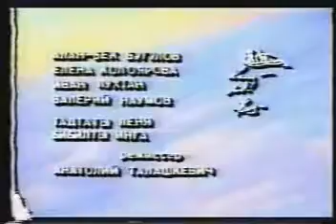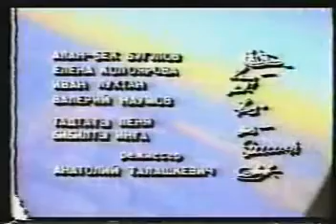Հայոց ցեղասպանություն Ադրբեջանում (Ռուսերեն) մաս 8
Armenia Yerevan Karabakh Artsakh Stepanakert Shushi Hayrenik Aragats Ararat Center Armen Ayvazyan Ayvazian Aivazian Ghazanchetsots Noravank Sevan Khor Virap Alaverdi Gandzasar Արագած սար Հայաստան Արցախ Ստեփանակերտ Շուշի Գորիս Հայրենիք Լեռնային Ղարաբաղ Արմեն Այվազյան Ղազանչեցոց Նորավանք Խոր Վիրապ Արարատ Армения Карабах Ереван